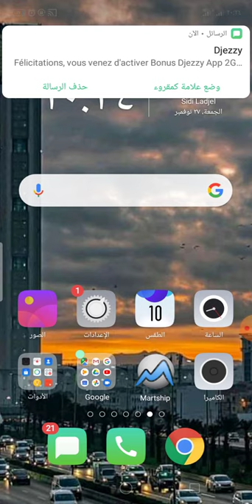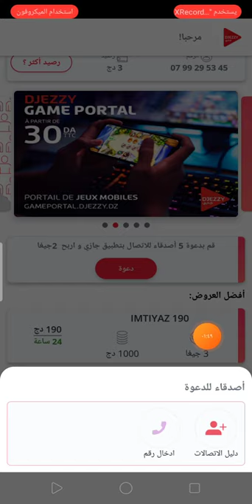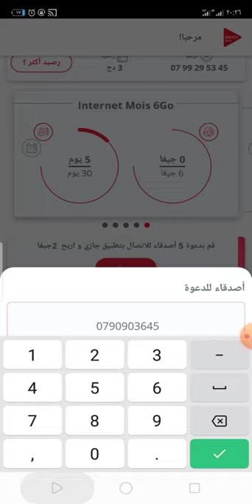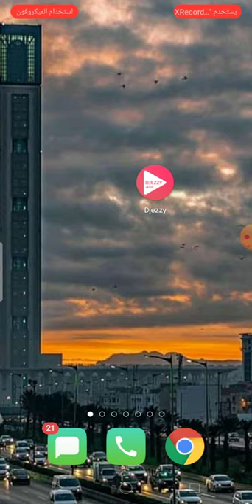🛑 تحصل على 2 جيغا مهداة من جيزي2022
سلام عليكم صلو على نبينا محمد صلى الله عليه وسلم
رابط المذكور مباشر
ليحب يرسلي دعوة
تابعنا على المواقع تالية
انستقرام